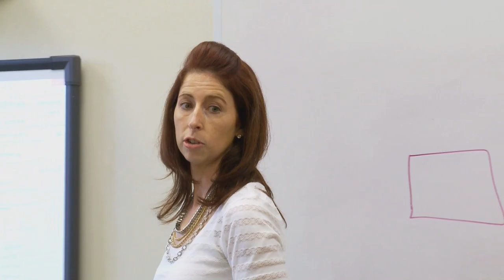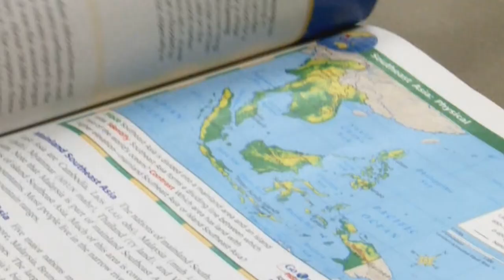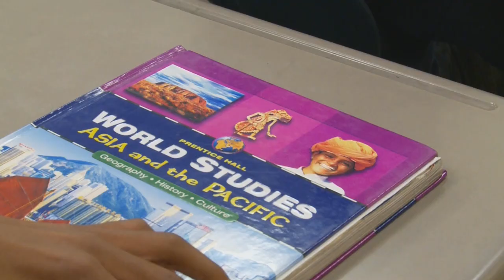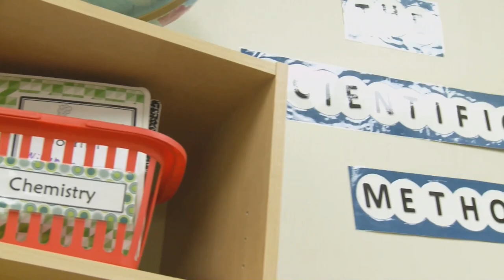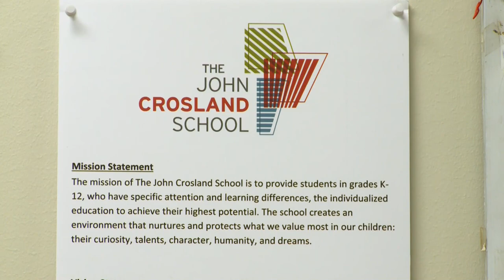Carolina Impact - John Crosland School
The John Crosland School is a community of teachers who customize learning instruction for children with learning differences.